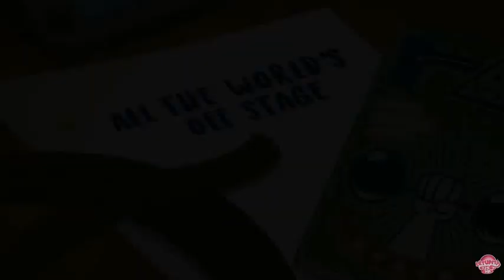Reacting To My Little Pony! Equestria Girls - 'All The World's Off Stage' (Microphone)